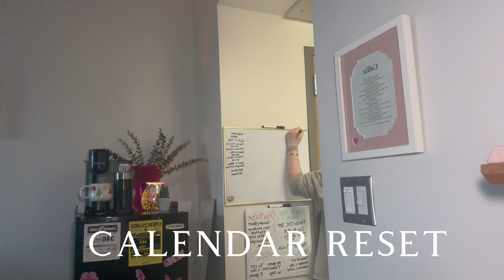MILITARY SUNDAY RESET ROUTINE✨🎀 | AIR FORCE DORMS | RELAXING RAINY DAY VLOG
A Military Sunday Reset Routine✨🎀 I hope y’all love this video as much as me❤️

Products used:
Nizoral Anti Dandruff Shampoo
Native Shampoo “Coconut and Vanilla”
Native Conditioner
Tree-Hut Vanilla Shea Sugar Scrub
Method Body Wash “Coconut Milk”
Clinique “All About Clean” Facial Soap
La Roche Posay Facial Cleanser
Neutrogena Hydroboost mask & cleanser
Crest 3D White Toothpaste
Quip Electric Toothbrush
Therabreath Mouthwash